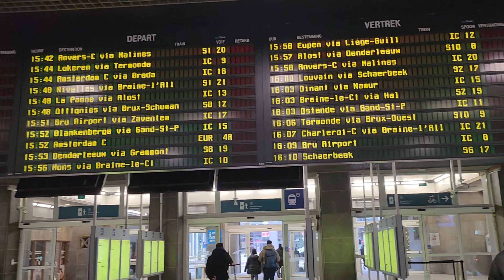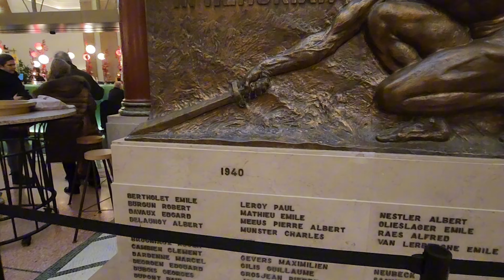Brussels City Capital Tour in Belgium | MK Vlogs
Aoa Agr ap ko Mera Vlogs Brussels City Ka tour pasand aya hai to is Vlog ko like share or comments lazmi kry Channel ko b Subscribe kr lain Thanks Mk Vlogs youtuber #vlogjourney